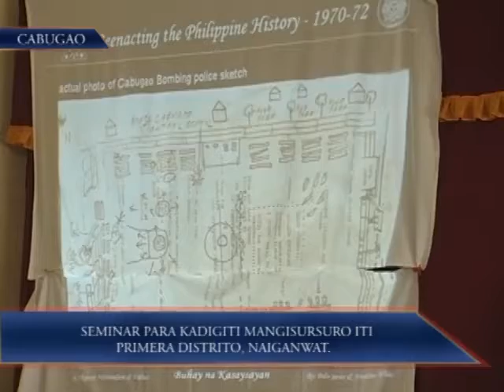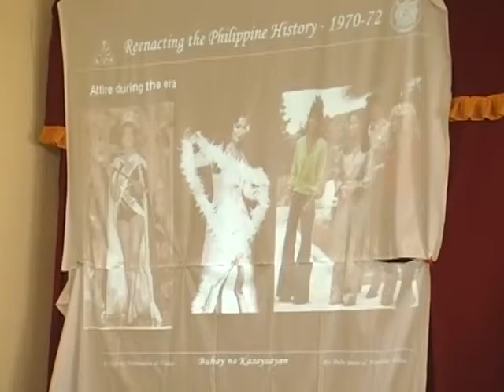Seminar Para Kadagiti Mangisusuro iti Primera Distrito, Naiganwat